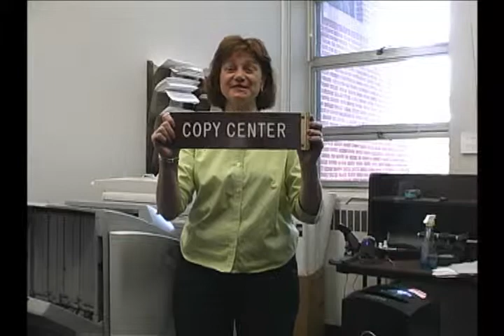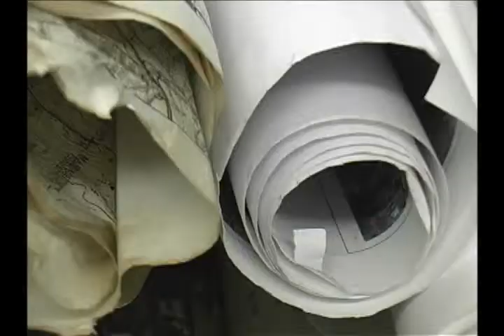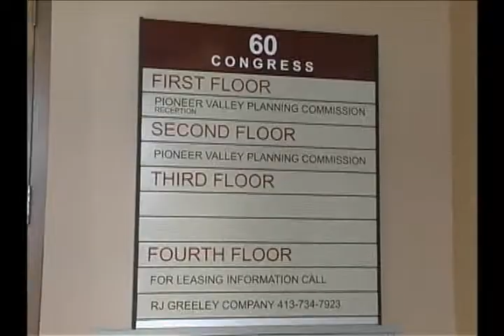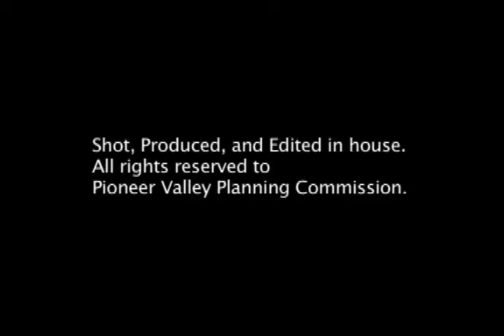PVPC On The Move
Pioneer Valley Planning Commission recently moved to a new building. We moved from West Springfield to Downtown Springfield. Some will miss the old building and some won't. Welcome to Springfield PVPC.